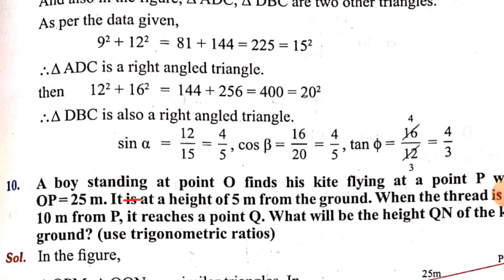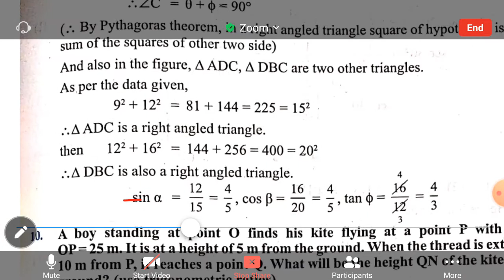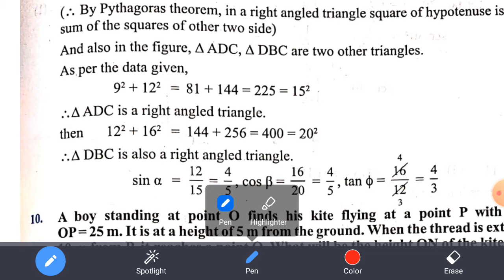9th Mathematics||chapter-6||Exercise:6.1||Q.No.9&10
9th Mathematics||chapter-6||Exercise:6.1||Q.No.9&10||